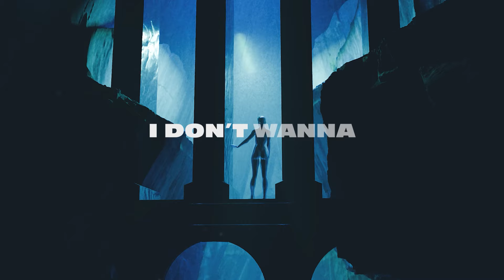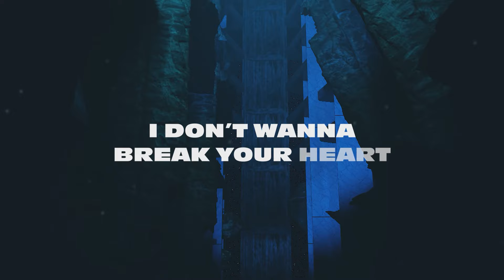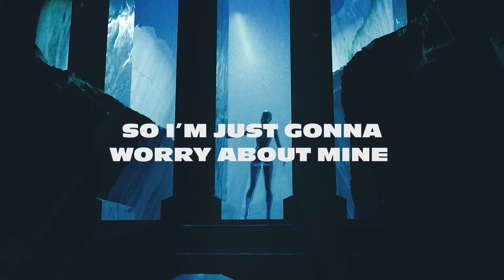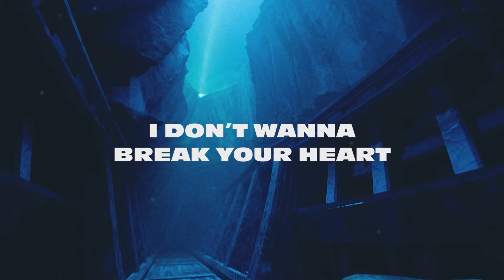Almero - Break Your Heart (Extended Mix)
French artist Almero returns to Protocol for his new two-track EP “Break Your Heart”. The EP consists of the title track “Break Your Heart” and “Dream Of You” both are strong uplifting piano house tracks with mesmerizing vocals. This marks his second artist EP on Protocol, last year he released his three track EP “Meant To Me”. He also worked with Nicky Romero on the piano house track “So Much Love” (5.5M+ streams). Almero is a diverse producer and artist, he’s able to create these house tracks and also work on heavier progressive house festival anthems. He ranked into the Top 101 Producers chart by 1001 Tracklists two years in a row!

Release date: June 21st, 2024